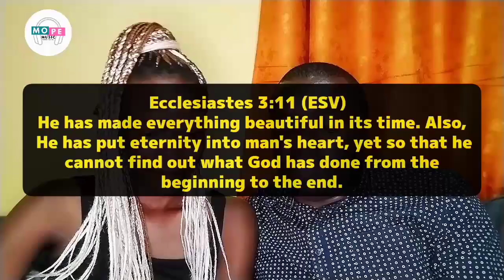The Songversations Podcast S1E02 - Song Choices, Where we Record, Who Sings What, Church Worship etc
This is episode two of The Songversations Podcast by MoPe Music (Pendo and Morris).

In this episode, learn more about where we record our music, how we choose our songs, how we choose the lead vocalist for every part of a song and about marketing music.

View our previous episodes here 👉